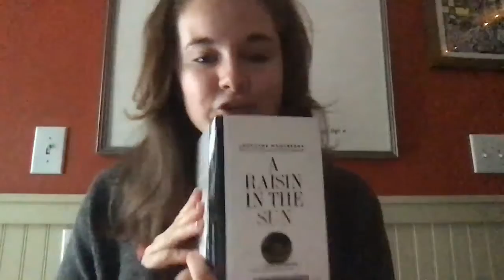ARITS Act 2 Scene 2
In this video we recap with the ending of Act 2 Scene 1 and begin reading and discussing Act 2 Scene 2.